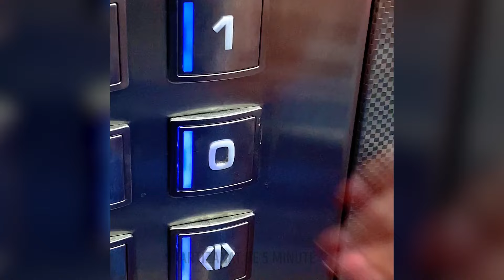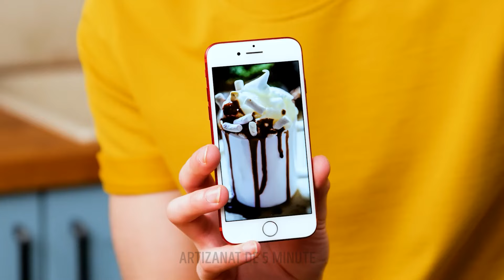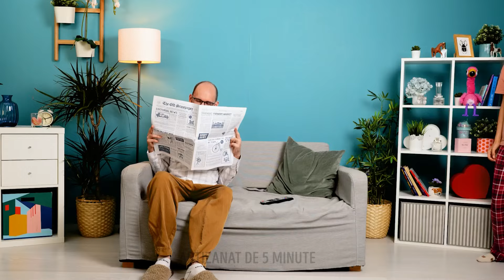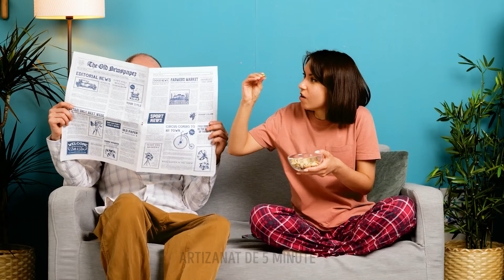Trucuri de copt simple, pentru rezultate uimitoare. 🍰 ⭐️ 🍪 Decorațiuni pentru deserturi uimitoare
🍰 Îmbunătățește-ți talentul de cofetar, cu aceste trucuri ușoare de copt, care îți garantează rezultate uimitoare, de fiecare dată! De la trucuri simple, la decorațiuni strălucitoare, acest tutorial are de toate. Învață cum să creezi decorațiuni de tort uimitoare, care-i vor lăsa pe toți mască. 🎉 Nu rata aceste secrete ale succesului culinar: apasă Play și lasă-ți creativitatea liberă! 🔥

MARCAJE TEMPORALE:
04:02 – Trucuri ușoare pentru decorarea fursecurilor
14:54 – Această geantă de piele este un tort
57:38 – Creează ușor forme de fursecuri